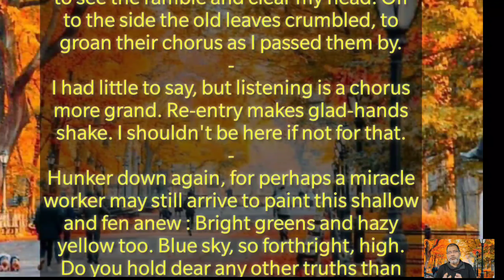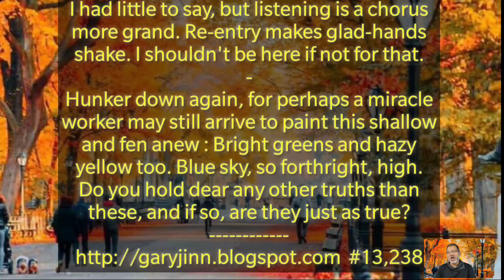In English Recitation | Poem | Truth | Poet | Gary Introne | USA | Recited by -Abdul Wahab